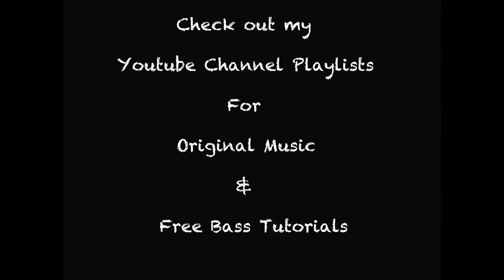Mark King - Slap Bass lesson - Must know muting technique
This Bass line was one of the reasons why I fell in love with the instrument. The rhythm is unique and so much fun to play. If you can get this left hand technique right you'll be able to add another dimension to your playing. I use the left hand hit all the time and I barely ever play slap bass live (not including youtube). It can be easily transferred to your finger style of playing! Comments and requests welcome.